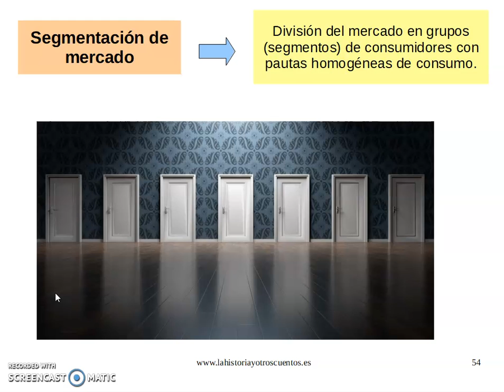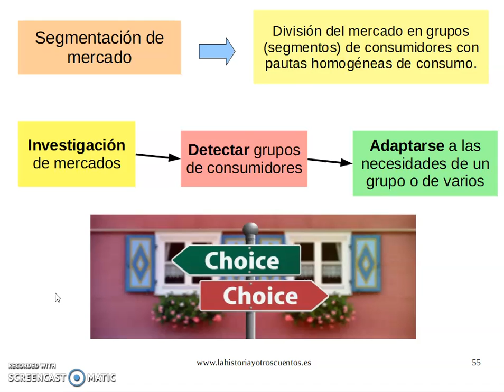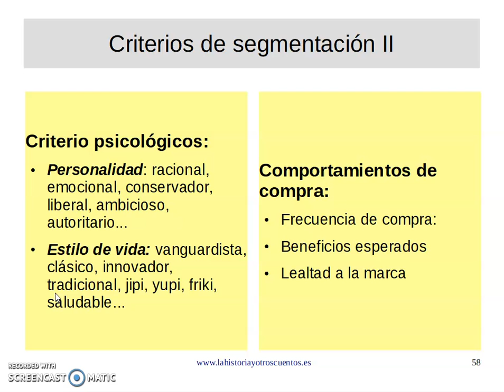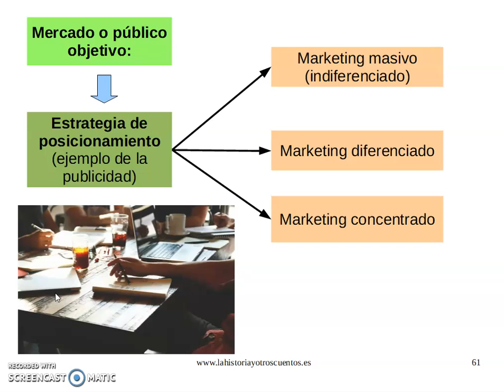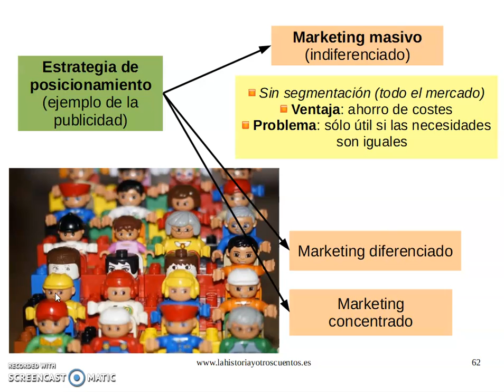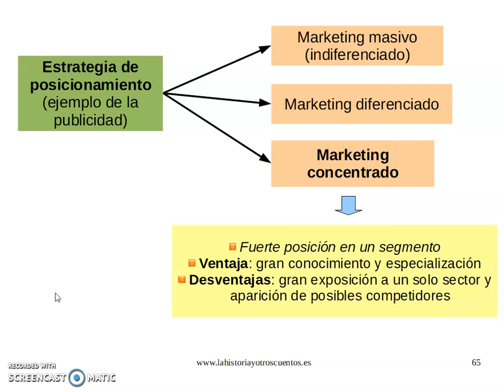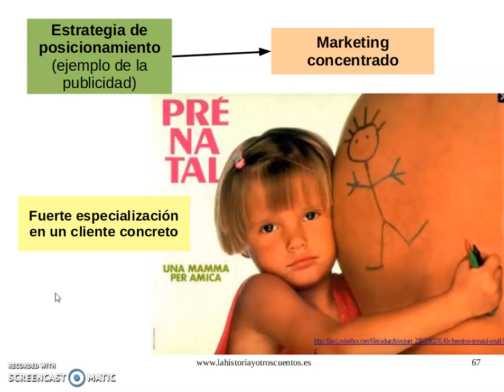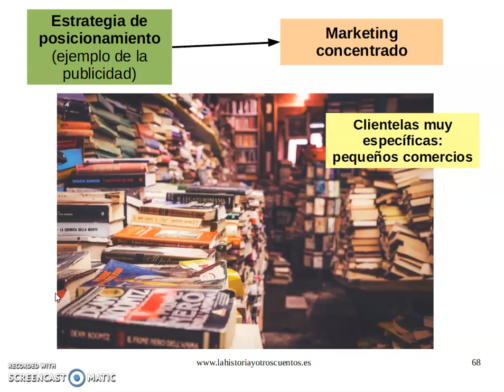Área de Marketing IV: Segmentación